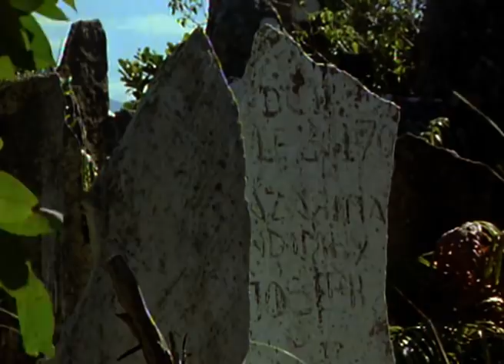The Heartbreaking Story Of The Madagascar Flora | Our World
Madagascar is an island full of mystery and myth where eighty per cent of all the plants and animals are unique.

But its future is in the balance. Madagascar is an ecological tragedy, the destruction caused by farmers and villagers setting the forests ablaze, desperate to find food for their cattle. Many animals have been driven to extinction with many more species threatened.